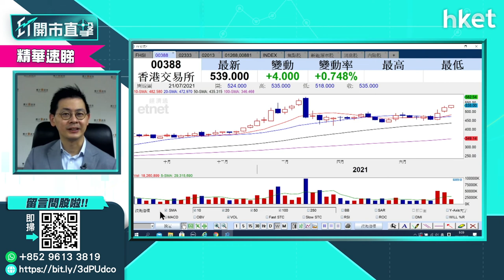【ET開市直擊】（精華）港交所（00388）有力挑戰年初高位580元嗎？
港交所（00388）強勢成為近日市場焦點之一，港交所股價上日以全日高位收市後，今早表現靠穩，企在536元水平附近。港交所股價前景如何？有力挑戰年初高位580元嗎？耀才證券研究部總監植耀輝這樣分析。